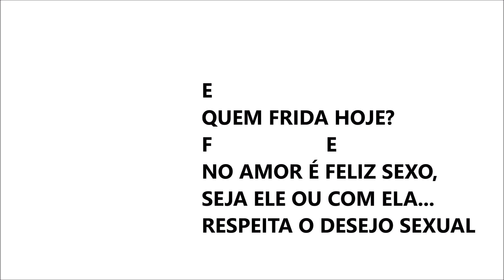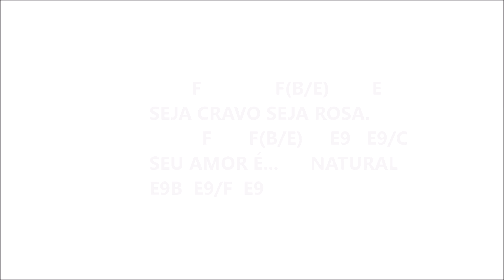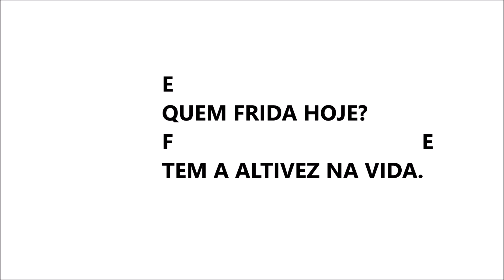Quem Frida Hoje? Reinaldo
Quem Frida Hoje?
Letra: Antonio Carlos
Melodia, Voz, Violão: Reinaldo
Produção Musical e Baixo: Tiago Stocco

QUEM FRIDA HOJE?   Antonio Carlos | Reinaldo Nascimento
E
QUEM FRIDA HOJE?
F                    E
AMA SEM LIMITE.
        F              F(B/E)                             E
NA DOR NÃO PERDE A ALEGRIA,
          F                     F(B/E)         E9  E9/C  E9/B  E9/F  E9
AS CORES ILUMINAM AS TREVAS.

E
QUEM FRIDA HOJE?
F                    E
NO AMOR É FELIZ
        F              F(B/E)               E
SEJA CRAVO SEJA ROSA.
          F       F(B/E)     E9   E9/C  E9B  E9/F  E9
SEU AMOR É...      NATURAL

E
QUEM FRIDA HOJE?
F                    E
COMBATE A INJUSTIÇA.
        F              F(B/E)                    E
DEFENDE O POVO OPRIMIDOS,
IGUALDA...DE       SOCIAL.

E
QUEM FRIDA HOJE?
F                                         E
TEM A ALTIVEZ NA VIDA.
F              F(B/E)               E
AMA     OS      ANI...MAIS...
NATIVA UNI. VERSAL.

FINAL: E9  E9/C  E9/B   E9/F  E9

F             A         G(DGB)       A/9      A
QUEM FRI. DA HOJE?.

Conheça a Revista Ritmo Melodia?

Somos o maior banco de dados de entrevistas com músicos brasileiros. Aqui, além de consultar as informações, você pode avaliar e discutir sobre nossas entrevistas e artistas dos mais diversos gêneros, como: forró, samba, pagode, baião, maracatu, reggae, rock, pop, mpb, brega, sertanejo, caipira, bossa nova, rap e muito mais.
Já entrevistamos artistas como: Gilberto Gil, Dominguinhos, Sivuca, Tribo de Jah, Zé Rodrix, Yamandu Costa, Papete, Geraldo Vandré, Nelson Faria, Paulinho da Viola, Nelson Sargento, Hyldon, Wilson Curia, entre tantos outros, todo mês temos muitas outras novas.